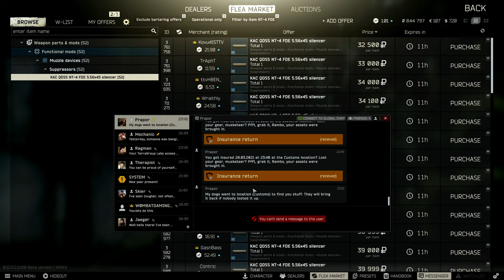FROM RAGS TO RICHES - The New Player Experience in Escape From Tarkov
Today I played DayZ 1,12 but it was an unscripted DayZ adventure with TheRunningManZ and JLK (friends of Kyro). Unlike where I kept killing TheRunningManZ... this time Shroud DayZ was here! It had the best loot and I had a lot of loot but he didn't but it was still really fun! I love running the BIGGEST EVER CARTEL and DRUG CARTEL in DayZ on the New Map and funny POG CHAMP!

Not FrankieOnPC1080p, but DayZ Unscripted Adventure or DayZ Standalone, A DayZ Movie, or any other but challenge like that. This is a speed run / speed runner of DayZ against a killer / bandit but it is me and my good friends playing the NEW HARDEST DAYZ  MOD EVER!!! POG CHAMP!!!